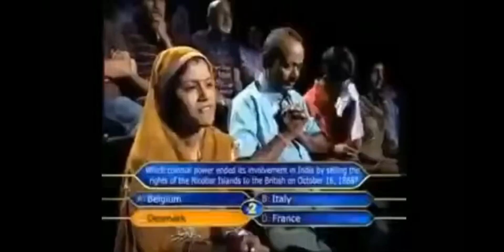pubg funny classic crate opening😂 must watch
Funny classic crate opening😂 must watch